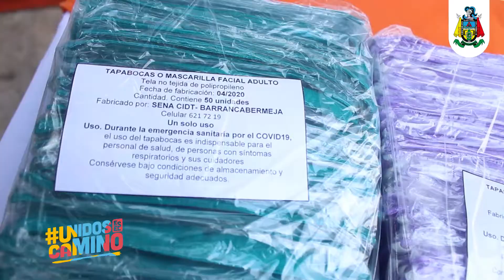Donación 2000 tapabocas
¡Manos que confeccionan vida!

Yaniris, Carmen y Paula, aprendices del Sena Barrancabermeja, que junto a su instructora Olga trabajaron incansablemente para entregar 2 mil tapabocas en donación.

Asumieron este reto que hoy se materializa y beneficiará a nuestros barranqueños.